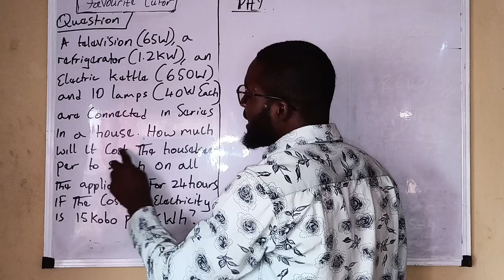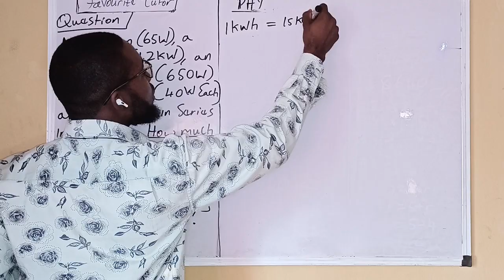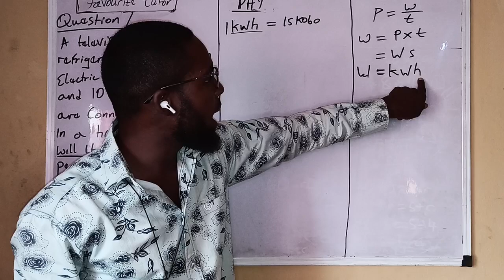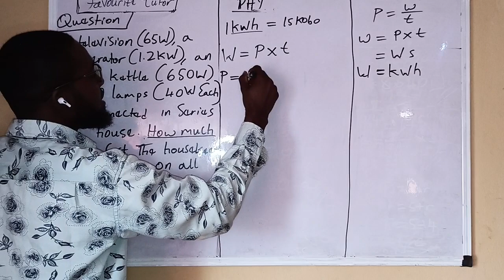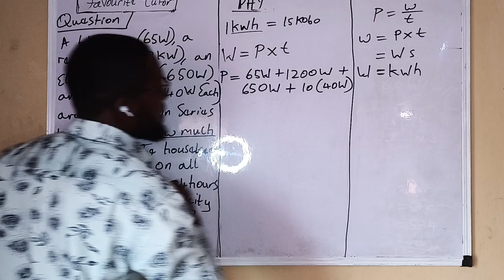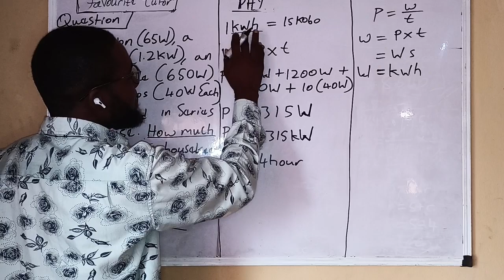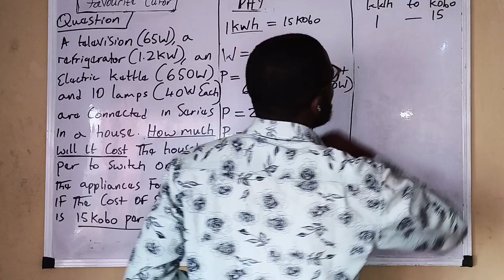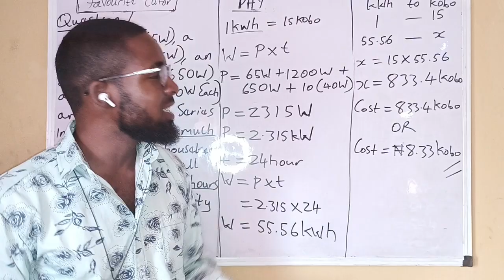A television (65W), a refrigerator (1.2KW), an electric kettle (650W)... Calculate...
Electricity distribution (KWh).